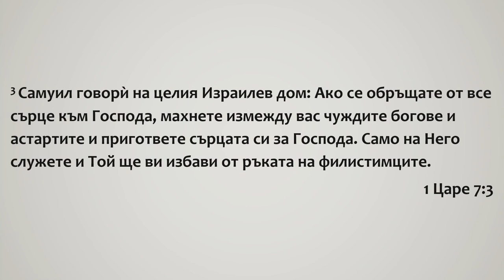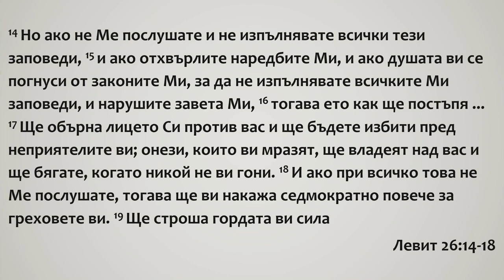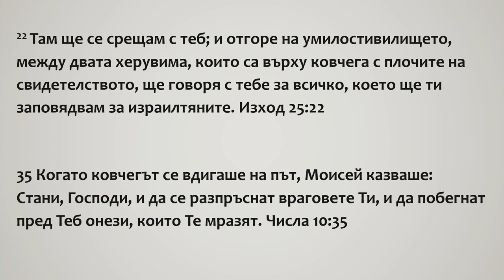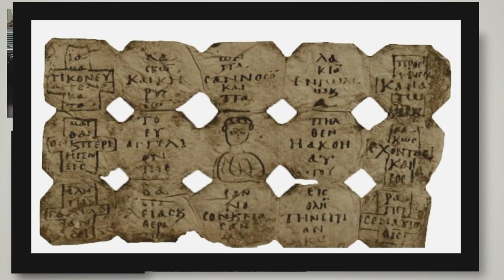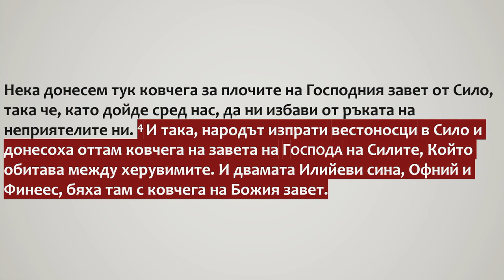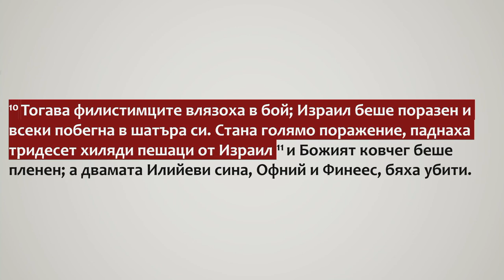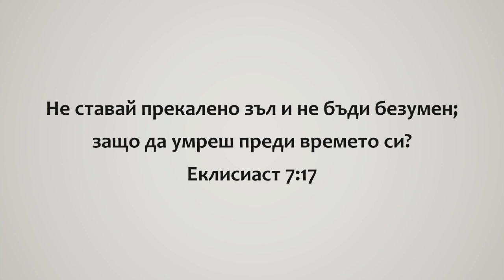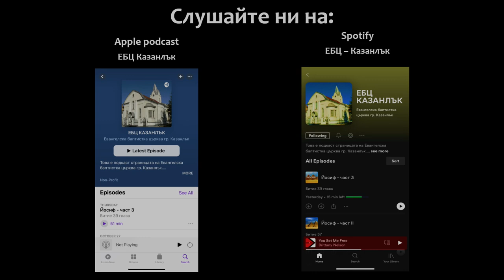9 Суеверен ли си? 1 Царе 4:1-11